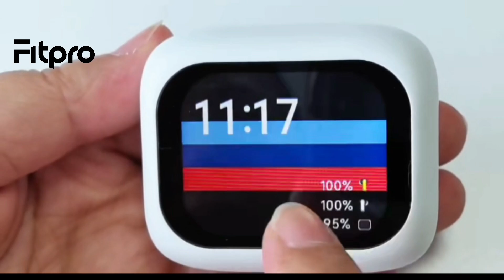LCD Smart Earbuds - True Wireless Bluetooth Earphones with ANC+ENC, 24H Playback